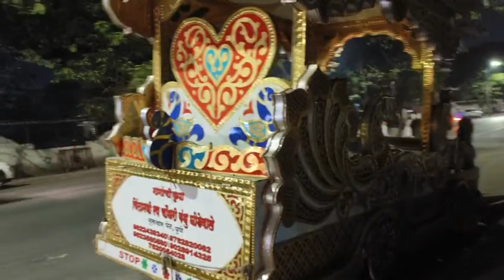VLOG-117 Aaj Chicken masala banavla 😋 l Ritesh Truck Vlogs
Thankyou 😊